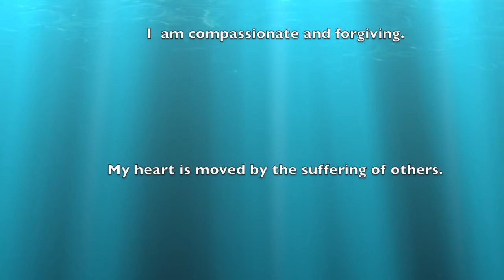Gifts of Mercy